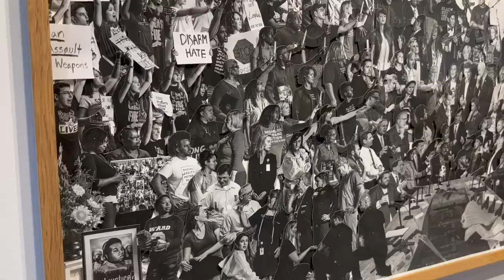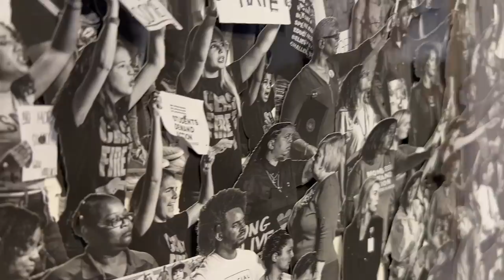Christmas time in Amsterdam || Vasiliki Fotiadou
Για περισσότερα πλάνα από εξορμήσεις, φωτογραφίες, outfit details κλπ ακολουθήστε με στο Instagram @vasiliki.fotiadou

MUST NEED TO KNOW:
➯ Το όνομά μου είναι Βασιλική Φωτιάδου, το Esmeralda (μπορεί να το δείτε σε παλιότερα βίντεο μου) ήταν υποκοριστικό και αγαπημένη ηρωίδα της Disney.
➯ Σπούδασα στο τμήμα Οργάνωσης και Διοίκησης επιχειρήσεων στο Πα.Μακ στη Θεσσαλονίκη.
➯ Vlog camera: Canon Powershot g7 x mark ii , iPhone 13pro

Enjoy it! xx

H A S H T A G S